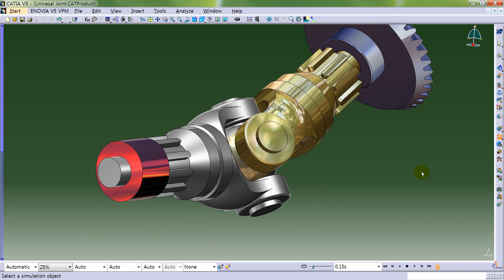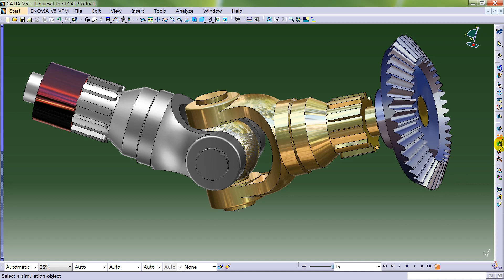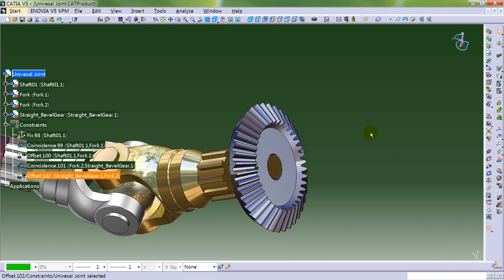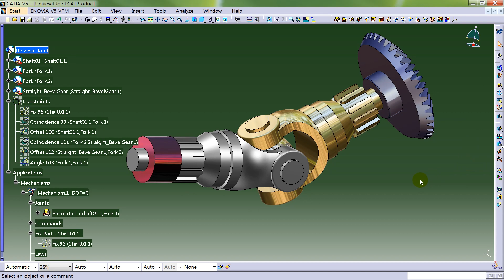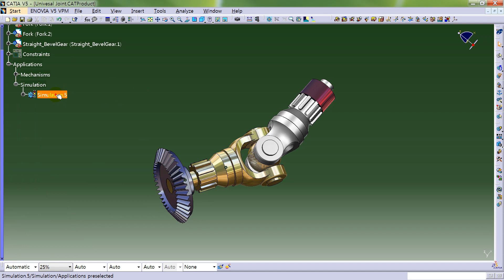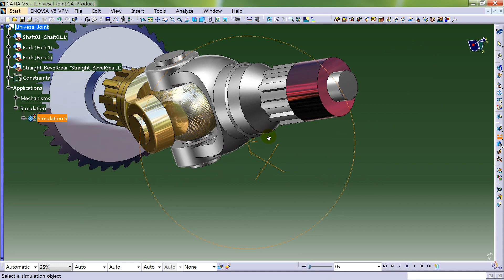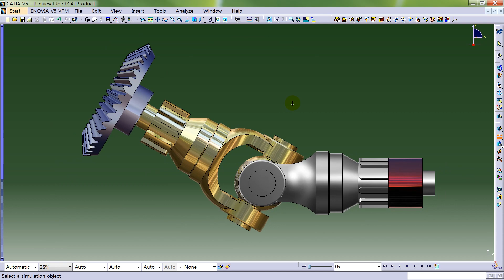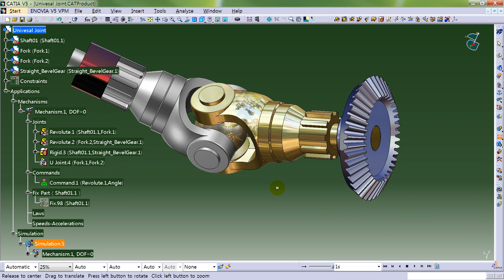Universal Joint | Catia DMU Kinematics | Mechanism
Kinematics Joints toolbar
Revolute Joint / Rigid Joint / Universal Joint